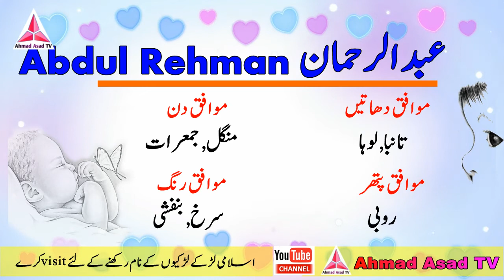Abdul Rehman Name Meaning in Urdu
Hi Friends